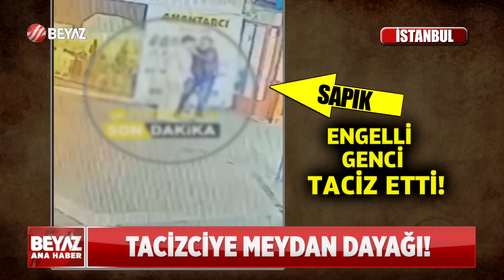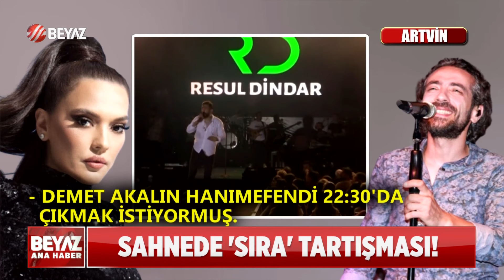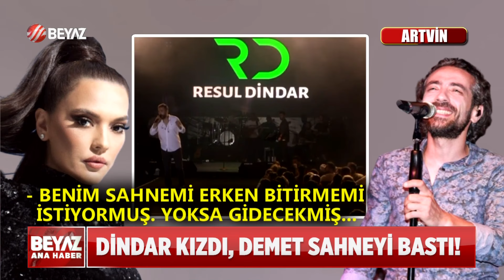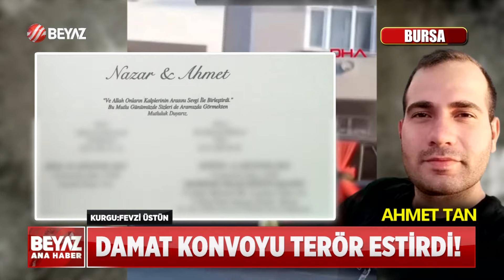BEYAZ HABER 14 AĞUSTOS 2023